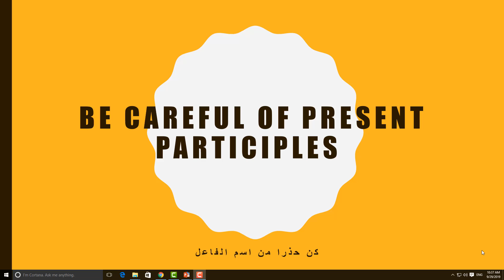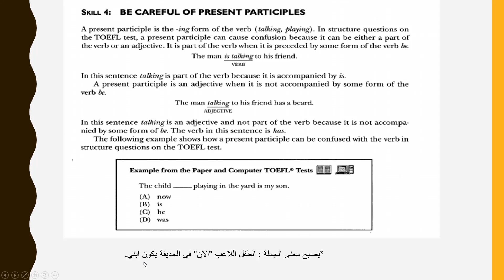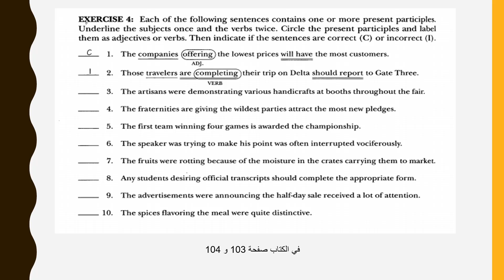Lesson 5 be careful of present participles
This video is made by: Dr. Noor Abu Madi - Language Center - Hashemite University